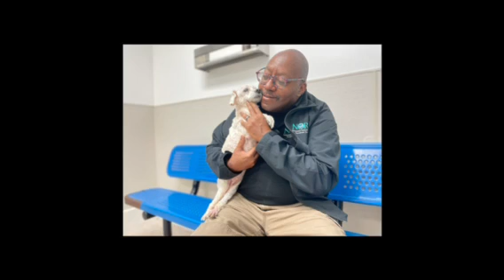Rose’s Journey from Pain to Healing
Meet Rose! Found scared and in pain near a store, she was rescued by a kind Samaritan. After hours of care at our animal clinic, her condition turned out to be worse than expected, but with urgent treatment, Rose made a full recovery!

Thanks to your generous support, pets like Rose receive the critical care they need at our clinic, open 7 days a week. Together, we’re making a brighter future for pets and their families.

Location
Houston Humane Society- Wellness Clinic
14700 Almeda Rd.